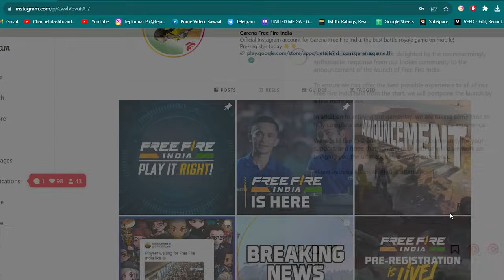How to Download Free Fire India | Download Free Fire india Game